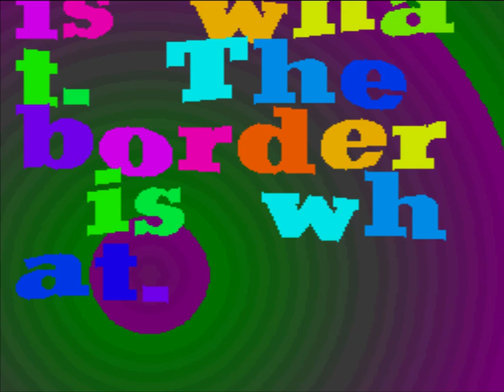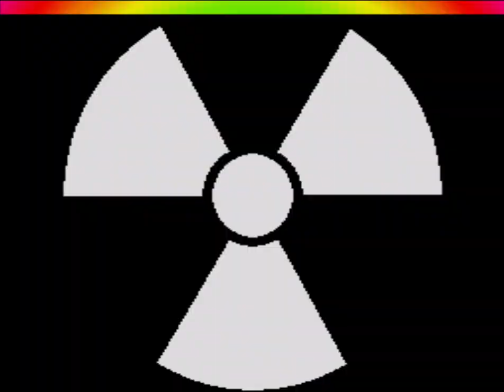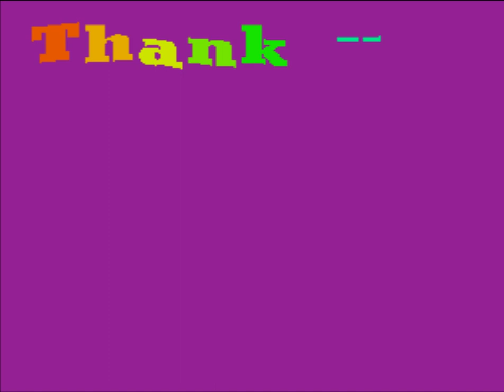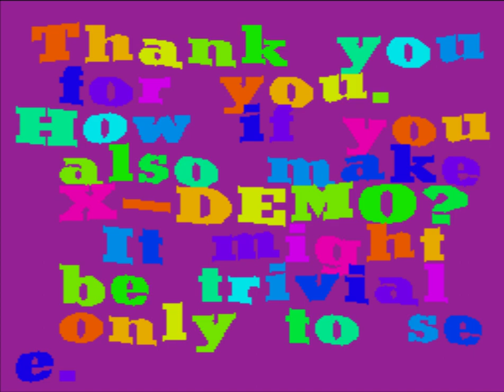X-Demo 3 - Evergreen by Craftwork (Sharp X68000 demo)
More 90s demoscene for Sharp X68000